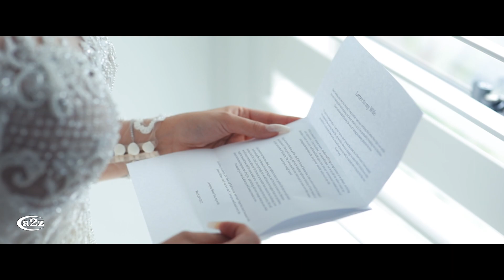Movie Trailer Of Steve & Selena